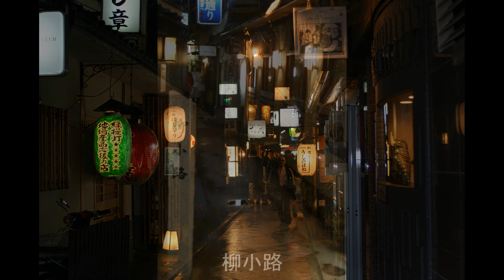２０１２ 東山花灯路(2) 夜の花街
２０１２　東山花灯路：知恩院　青蓮院　清水寺
夜の花街：　先斗町　宮川町